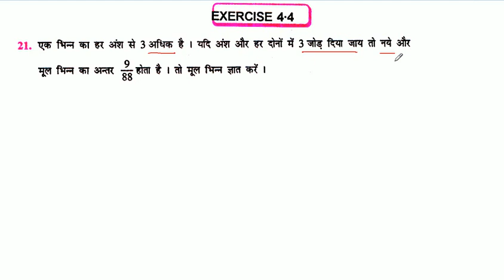Quadratic Equation | द्विघात समीकरण | Class 10th Maths | K C Sinha Solution | Part 10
इस विडियो में द्विघात समीकरण पाठ की प्रश्नावली 4.4 के प्रश्न 16 से 21 तक के प्रश्नों को बताया गया है |